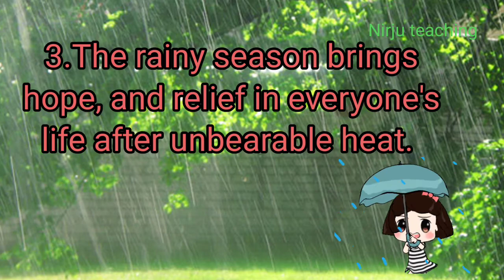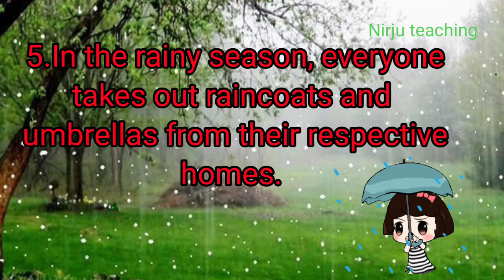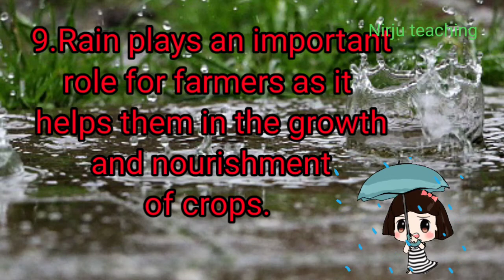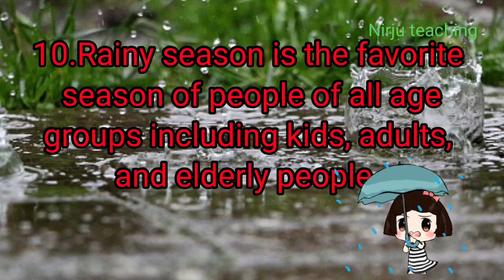Rainy season essay l Rainy season essay in English l Essay writing l 10 lines on rainy season l